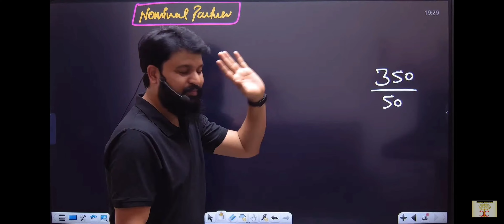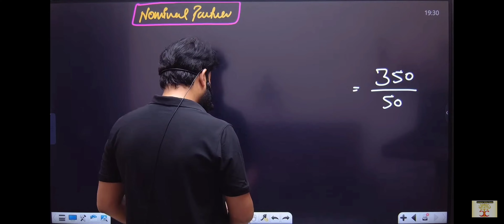HOW to CRACK CA Foundation Exam 🔥 I CA Foundation Exam I CTC Classes